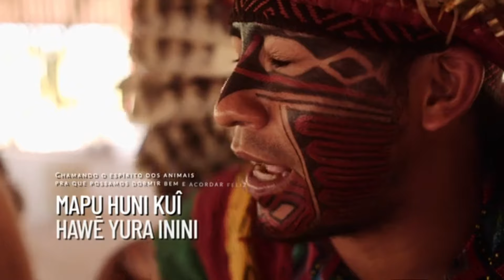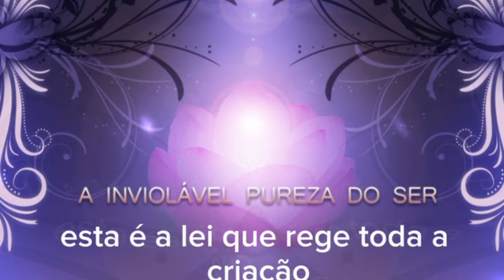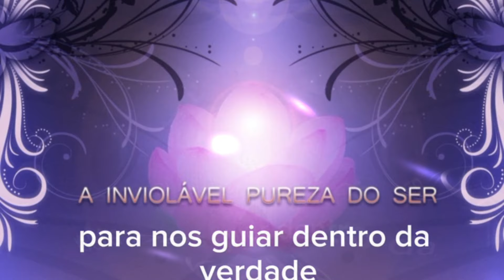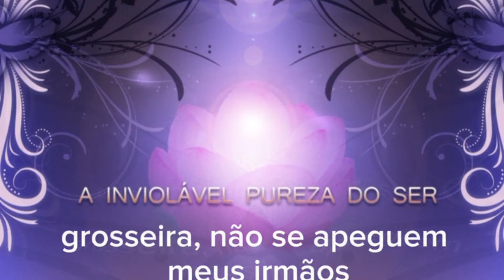AS MELHORES MÚSICAS DE REZO 7 - AYAHUASCA - UMBANDA - XAMANISMO - CURA - HAUX HAUX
⚡DESCUBRA UMA NOVA JORNADA DE BEM-ESTAR! ⚡
🎯Descubra o segredo para criar uma renda extra no conforto do seu lar!
🌈 Explore o poder transformador das Terapias Holísticas! 🌈
Ou acesse nosso portal

🌟 REZO 7: MÚSICAS PARA ELEVAR A ALMA 🌟

Bem-vindo ao Rezo 7 , uma playlist criada com amor e intenção para guiar você em uma jornada de paz e conexão espiritual. Cada música foi selecionada para trazer serenidade, elevar sua energia e proporcionar momentos de introspecção.

Deixe-se envolver pelas melodias suaves e vibrantes que convidam ao relaxamento, à meditação e à descoberta do seu interior. É o rezo que cura, harmoniza e nos reconecta com a essência mais pura.

✨ Escute, inspire-se e eleve-se. 🙏🎶